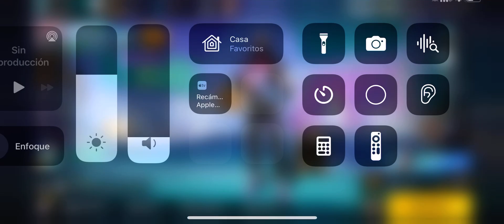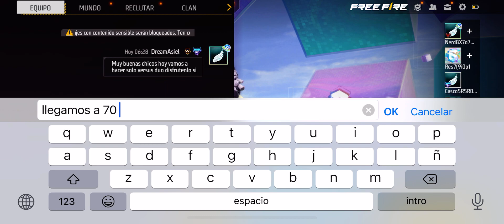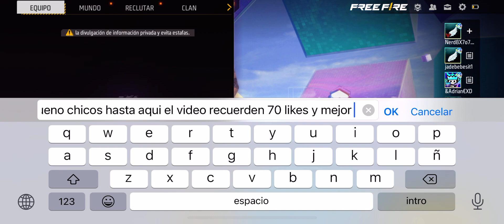Solo versus Dúo me admiro por que SoySuco me inspiro 70 likes para parte 2